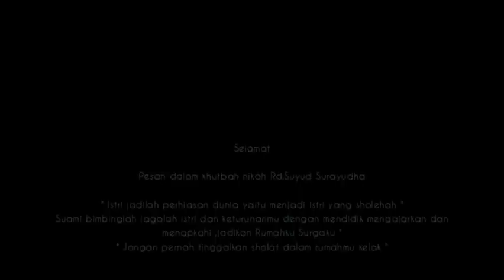Selvina & Asep ( Solusiphoto - Foto & Wedding Video )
pernikahan Selvina Dan Asep

Kp.Bojong Ds Cisitu
Malangbong